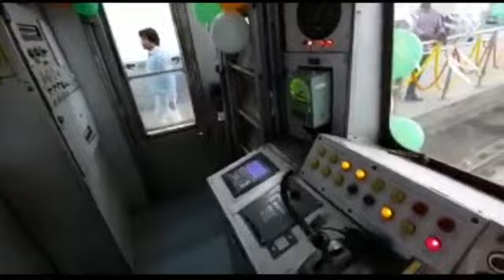Ruby to Garia Metro trail run